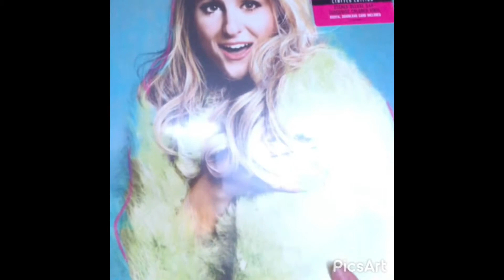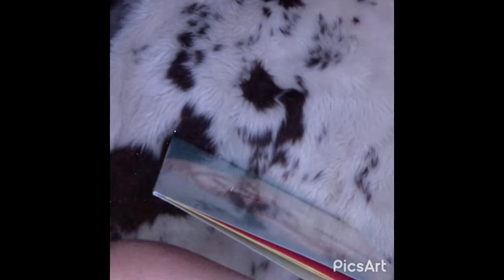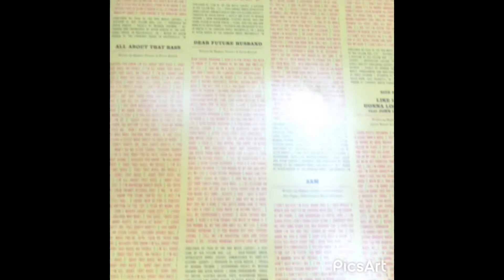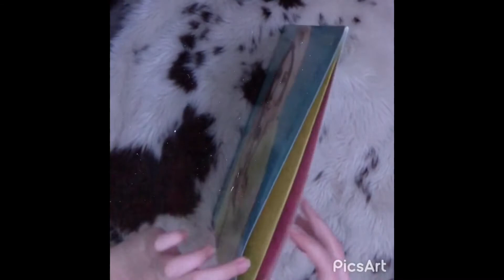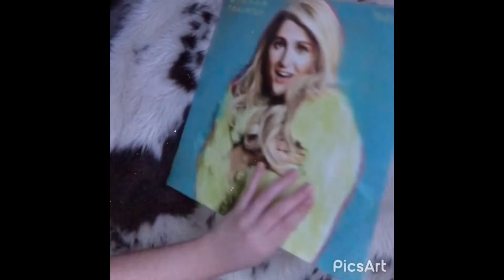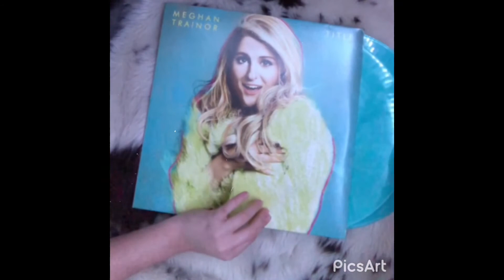𝙼𝚎𝚐𝚑𝚊𝚗 𝚃𝚛𝚊𝚒𝚗𝚘𝚛 - ‘𝚃𝚒𝚝𝚕𝚎 (𝙳𝚎𝚕𝚞𝚡𝚎)’ 𝙴𝚡𝚌𝚕𝚞𝚜𝚒𝚟𝚎 𝙴𝚝𝚌𝚑𝚎𝚍 𝚃𝚞𝚛𝚚𝚘𝚒𝚜𝚎 𝟷𝟸“ 𝚅𝚒𝚗𝚢𝚕 𝚄𝚗𝚋𝚘𝚡𝚒𝚗𝚐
𝚃𝚘𝚍𝚊𝚢 𝙸 𝚊𝚖 𝚞𝚗𝚋𝚘𝚡𝚒𝚗𝚐 𝙼𝚎𝚐𝚑𝚊𝚗 𝚃𝚛𝚊𝚒𝚗𝚘𝚛’𝚜 ’𝚃𝚒𝚝𝚕𝚎 (𝙳𝚎𝚕𝚞𝚡𝚎)’ 𝚊𝚕𝚋𝚞𝚖 𝚘𝚗 𝚊𝚗 𝚎𝚡𝚌𝚕𝚞𝚜𝚒𝚟𝚎 𝚎𝚝𝚌𝚑𝚎𝚍 𝚝𝚞𝚛𝚚𝚘𝚒𝚜𝚎 𝟷𝟸“ 𝚟𝚒𝚗𝚢𝚕! ☬༒꧂☆

𝚅𝚒𝚗𝚢𝚕 𝚁𝚎𝚌𝚘𝚛𝚍 𝙲𝚘𝚞𝚗𝚝: 𝟷𝟿𝟷

  𝙰𝟷. 𝚃𝚑𝚎 𝙱𝚎𝚜𝚝 𝙿𝚊𝚛𝚝 (𝙸𝚗𝚝𝚎𝚛𝚕𝚞𝚍𝚎)
  𝙰𝟸. 𝙰𝚕𝚕 𝙰𝚋𝚘𝚞𝚝 𝚃𝚑𝚊𝚝 𝙱𝚊𝚜𝚜
  𝙰𝟹. 𝙳𝚎𝚊𝚛 𝙵𝚞𝚝𝚞𝚛𝚎 𝙷𝚞𝚜𝚋𝚊𝚗𝚍
  𝙰𝟺. 𝙲𝚕𝚘𝚜𝚎 𝚈𝚘𝚞𝚛 𝙴𝚢𝚎𝚜
  𝙰𝟻. 𝟹𝙰𝙼
𝚂𝚒𝚍𝚎 𝙱
  𝙱𝟷. 𝙻𝚒𝚔𝚎 𝙸’𝚖 𝙶𝚘𝚗𝚗𝚊 𝙻𝚘𝚜𝚎 𝚈𝚘𝚞
  𝙱𝟸. 𝙱𝚊𝚗𝚐 𝙳𝚎𝚖 𝚂𝚝𝚒𝚌𝚔𝚜
  𝙱𝟹. 𝚆𝚊𝚕𝚔𝚊𝚜𝚑𝚊𝚖𝚎
  𝙱𝟺. 𝚃𝚒𝚝𝚕𝚎
  𝙱𝟻. 𝚆𝚑𝚊𝚝 𝙸𝚏 𝙸
  𝙱𝟼. 𝙻𝚒𝚙𝚜 𝙰𝚛𝚎 𝙼𝚘𝚟𝚒𝚗
𝚂𝚒𝚍𝚎 𝙲
  𝙲𝟷. 𝙽𝚘 𝙶𝚘𝚘𝚍 𝙵𝚘𝚛 𝚈𝚘𝚞
  𝙲𝟸. 𝙼𝚛. 𝙰𝚕𝚖𝚘𝚜𝚝
  𝙲𝟹. 𝙼𝚢 𝚂𝚎𝚕𝚏𝚒𝚜𝚑 𝙷𝚎𝚊𝚛𝚝
  𝙲𝟺. 𝙲𝚛𝚎𝚍𝚒𝚝
𝚂𝚒𝚍𝚎 𝙳
  𝙳𝟷. “𝙼 𝚃𝚁𝙰𝙸𝙽“ 𝚎𝚝𝚌𝚑𝚒𝚗𝚐

𝙸𝚗𝚝𝚛𝚘 𝚃𝚎𝚖𝚙𝚕𝚊𝚝𝚎: 𝚆𝙸𝙽𝙳𝚈 𝙿𝚁𝙰𝙳𝙸𝙽𝙰
𝙾𝚞𝚝𝚛𝚘 𝚃𝚎𝚖𝚙𝚕𝚊𝚝𝚎: 𝚆𝙸𝙽𝙳𝚈 𝙿𝚁𝙰𝙳𝙸𝙽𝙰 / 𝙼𝚊𝚗𝚒𝚚𝚞𝚎 𝙷𝚎𝚛𝚎